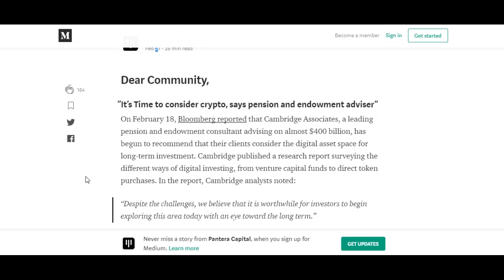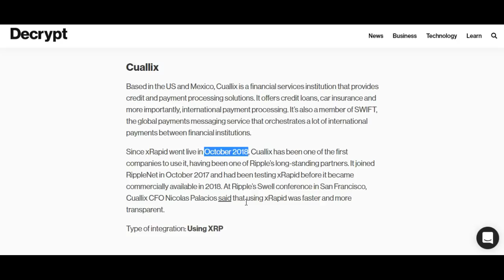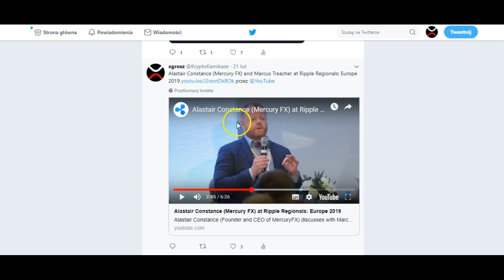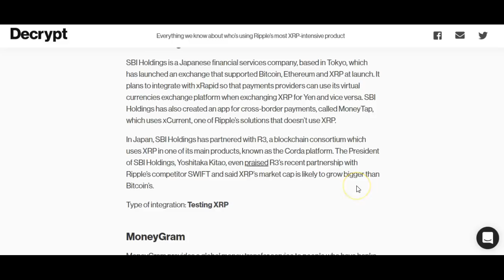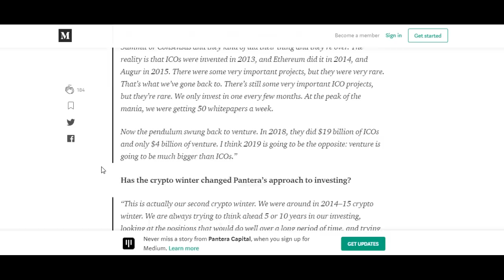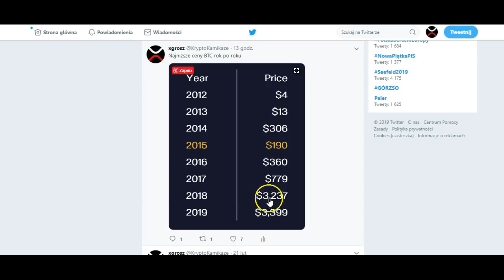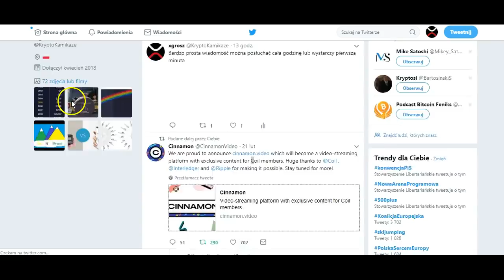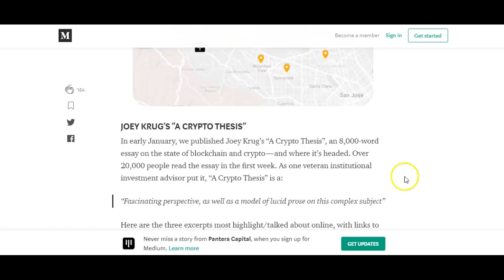Kryptowalutowa Zima - tym razem jest inaczej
GIEŁDY